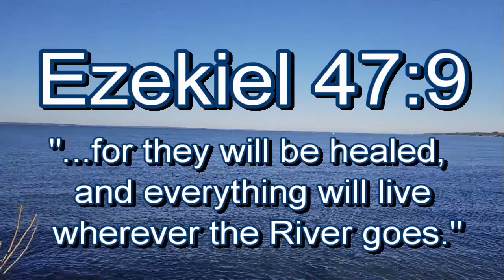Fight The Good Fight Of Faith Part LXXIII